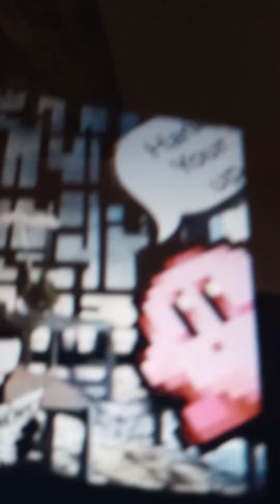Discord Comics #1: Weird scenarios.